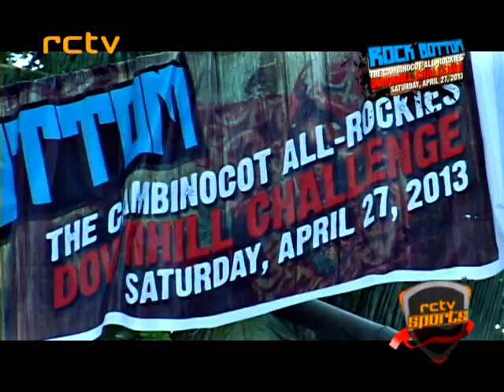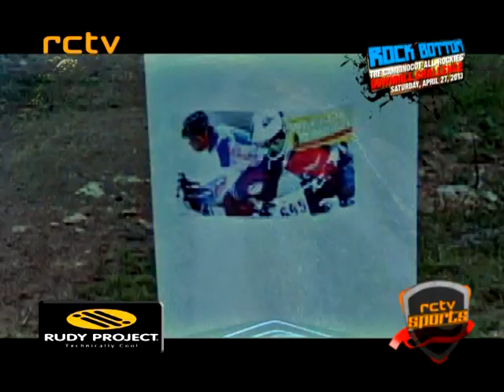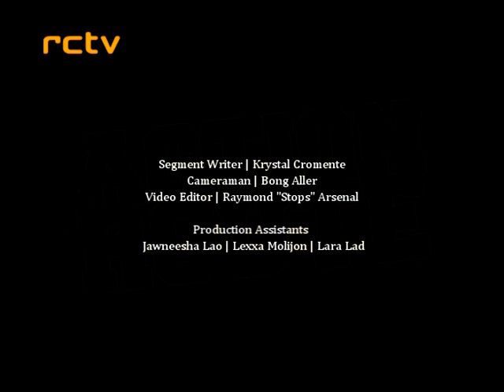RCTV SPORTS ACTION EN ROUTE - Cambinocot Downhill Biking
We feature "Rockbottom The Cambinocot All- Rockies Downhill Biking Challenge" at Brgy. Cambinocot Talamban. Now on broadcast at RCTV.